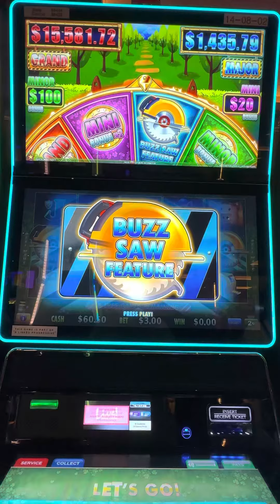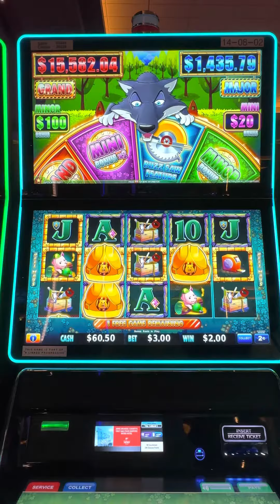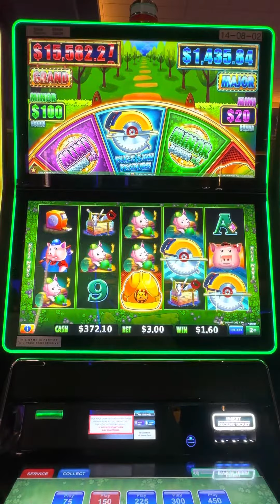Nice win on Huff N’ More Puff